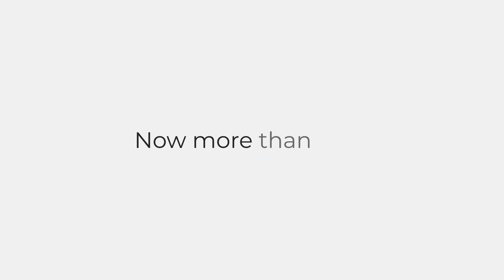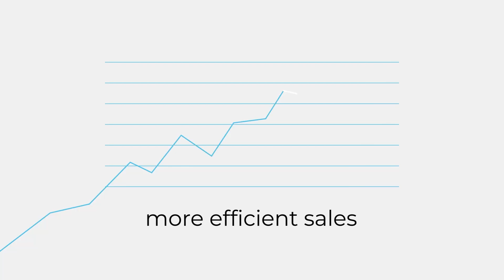Different Automotive Industry Environments: Bi-Lingual Edition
Different Automotive Industry Environments: Bi-Lingual Dealer Talk

Welcome to our first EVER bi-lingual DealerTalk episode. English starts at 7:00 minutes. If you want to follow along join us on YouTube.
Boris Lopez is an internationally experienced automotive professional with over 20 years of experience. His impressive resume illustrates his skills in negotiation, business planning, management, and marketing strategies. Boris is a graduate of the NADA Academy and the Harvard University Continuing Education Program. He was featured in the 2020 Automotive News 40 under 40.

Vendor Partners
👓Foureyes.io
🚙FIXEDOPS DIGITAL.
🎥Covideo.
📞Calldrip.
📱RunMyLease.

⏰ Highlights:
00:00 Introduction
07:00 English Starts Here
27:50 Dealers Patting Themselves on the Back
34:30 Acquiring Inventory
46:30 Next Five Years